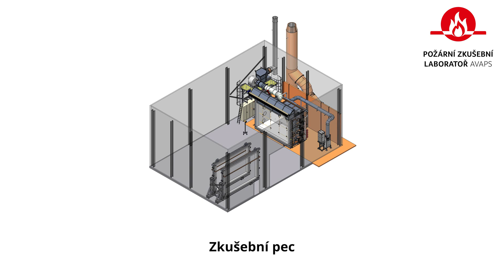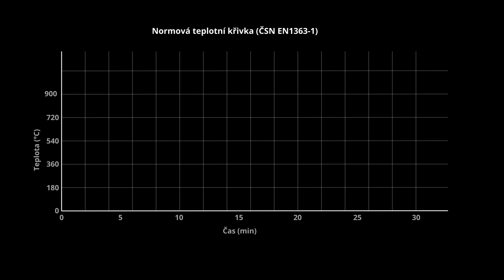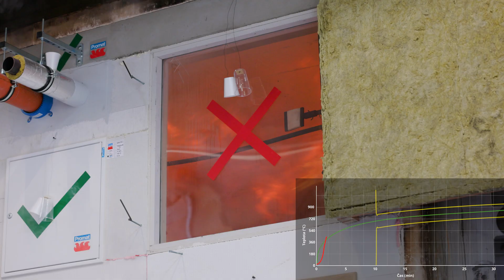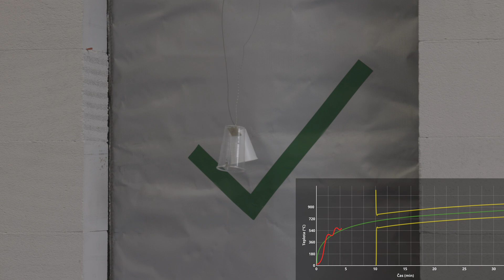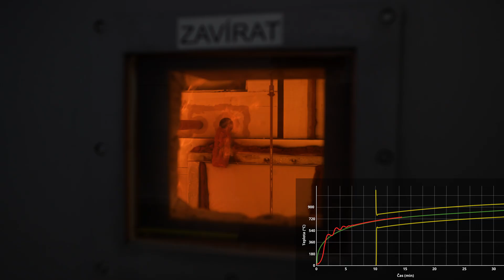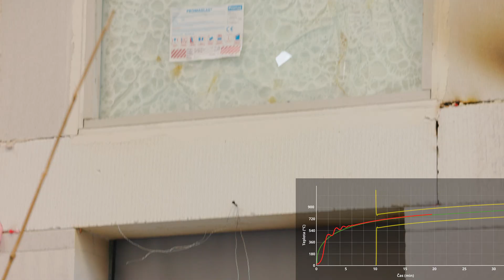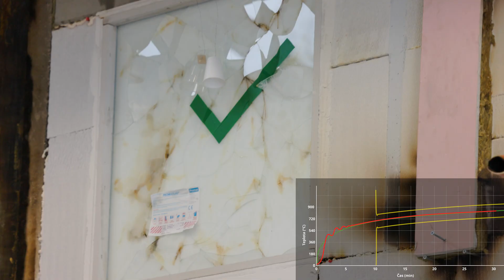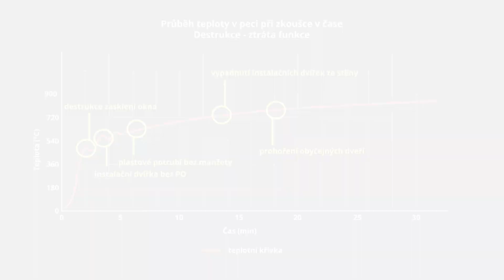Požární zkušební laboratoř AFIRE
Porovnání kvality požárně odolných výrobků